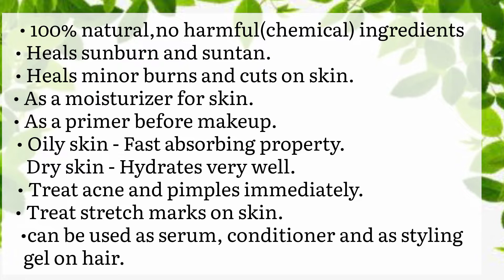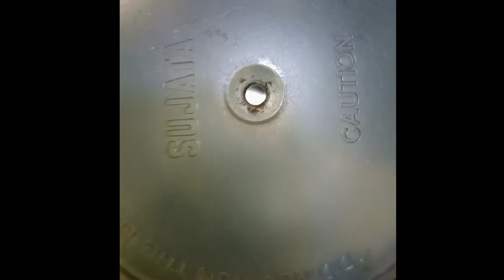How to make Aloe Vera gel at home🌿//100%pure//for skin,body and hair✨aloevera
Hey Dears✨,
Welcome to The Glowing Goals channel.❤️

My channel is all about building knowledge relating to Beauty 🌸(Makeup , Skincare , Fashion , Product reviews ) and some sort of art areas. 🤍( Calligraphy
,scrapbooking ,paper crafts ) and all.

Too you will get to see some diy hacks relating to these fields.💞